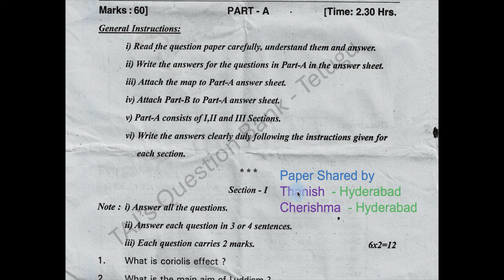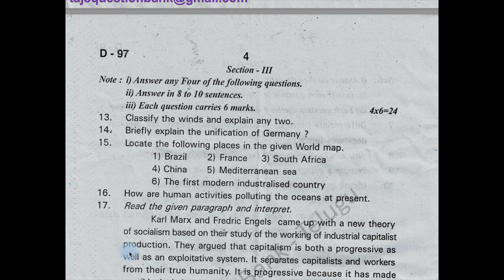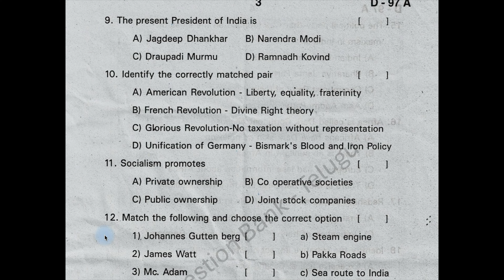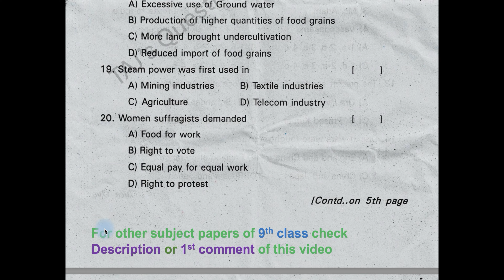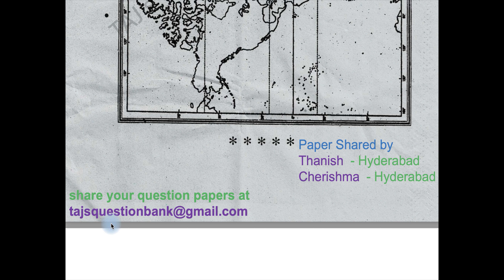9th class SA1 Social 2024 - 2025 question paper Social Studies Telangana TG TS Set D97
SA 1 9th class question paper 2024 Social Studies paper Telangana Social.